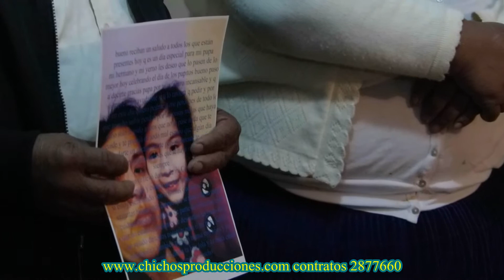dia del padre serenata para Adolfo Suquilanda